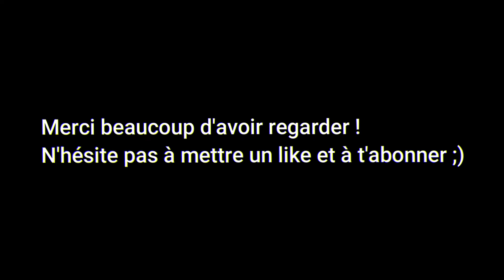Hitler réagit à Eric Zemmour